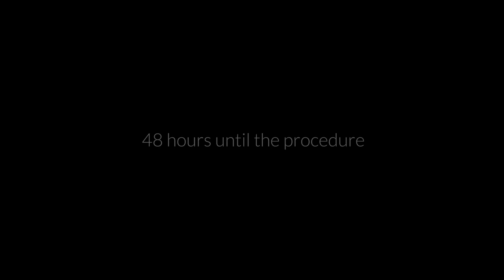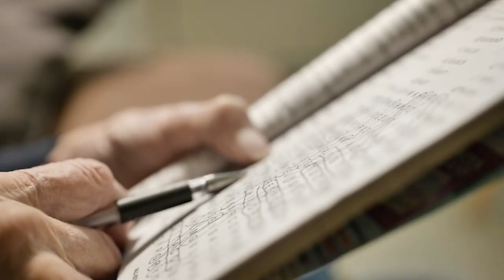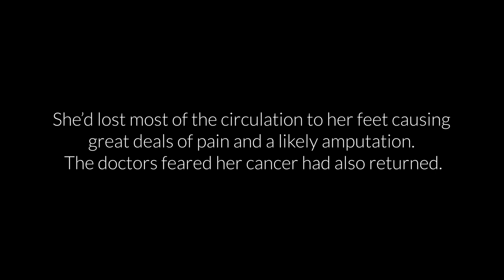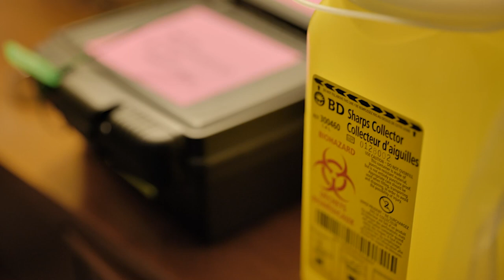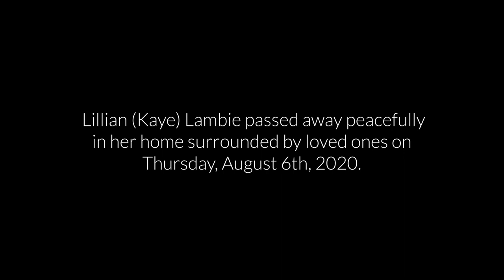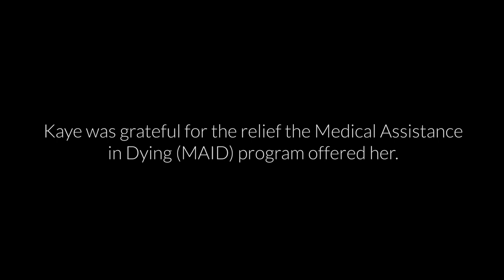Singing in the Rain Film Screening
Together with Muse Storytelling and the Canadian Association of MAiD Assessors and Providers (CAMAP), DWDC participated in the premiere of Singing in the Rain, a short documentary that tells the story of Kaye Lambie in the days leading up to her medically assisted death.

A panel discussion and live audience Q&A session followed the premiere.

Panelists:
- Kelsey Goforth, Senior Program Manager, DWDC
- Nicole Curtis, Program Specialist, DWDC
- Dr. Stefanie Green, CAMAP
- Patrick Moreau, Muse Storytelling
- Riley Moreau

This film was shared with permission from Muse Storytelling.